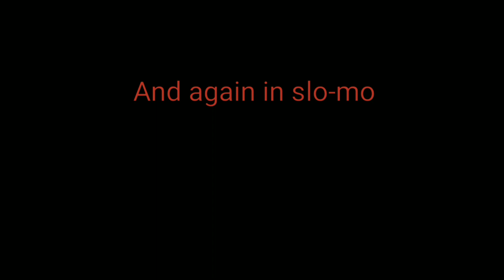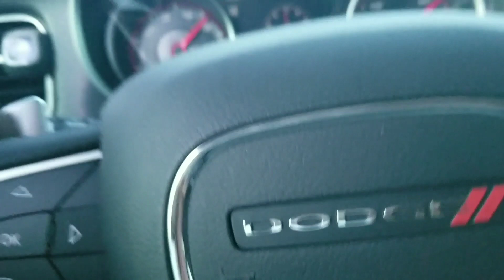Challenger SRT8 vs Charger Scat Pack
In this video we answer the age old question of whether the SRTs are faster than the scats? and i ruined my wheel smdh